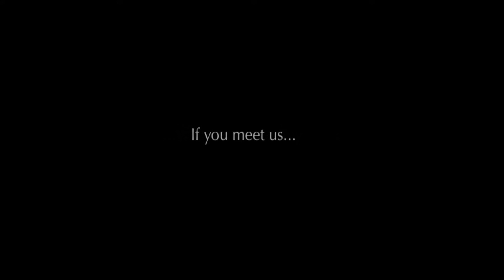DoMAO ~ Arise My Love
Philippians 1:6
For I am confident of this very thing, that He who began a good work in you will perfect it until the day of Christ Jesus.

DoMAO... Dance of Many for an Audience of One...
DoMAO Dance, a group of young people who came together for a season to worship Our Lord and enter into His presence through DANCE.